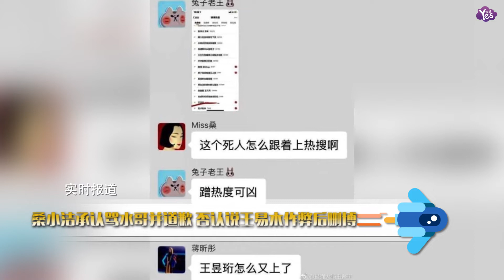【近期】桑小潔否認說王易木作弊后刪博 承認罵水哥并道歉 ！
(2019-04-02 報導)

近日，有網友曬《最強大腦》工作群聊天記錄，對話中顯示製片人桑潔對於王昱珩上熱搜一事直言“這個死人怎麼跟著上熱搜”，引發熱議。還有網友發現桑潔還曾回覆“王木易戴電子設備”留言，表示“戴了怎麼了？規則可以改寫”并表示組cp可以提高收視率。今日上午，桑潔發博回應此事，否認發表過該條言論，內部群聊被截圖是自己的失職，對於自己的失言已向當事人表達歉意，“風波并不是節目的初衷，取證正在進行中”。目前，桑潔已刪掉該條微博。